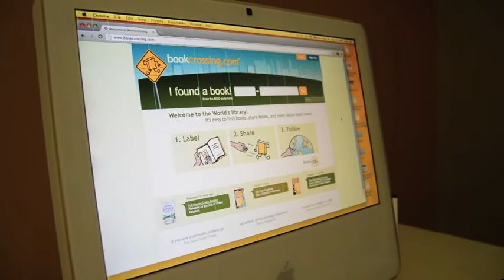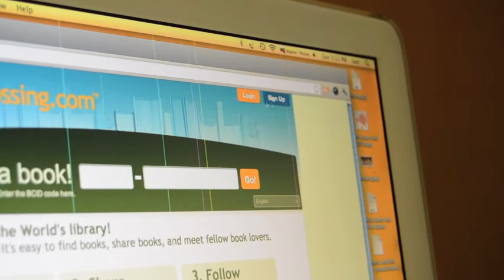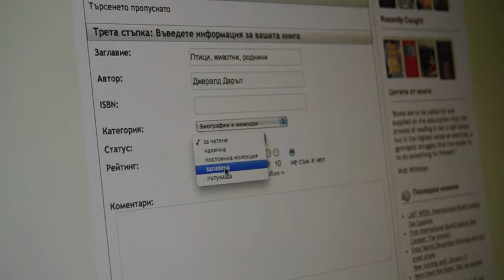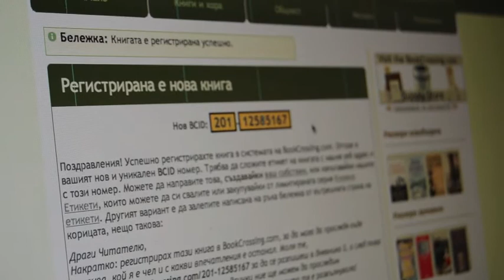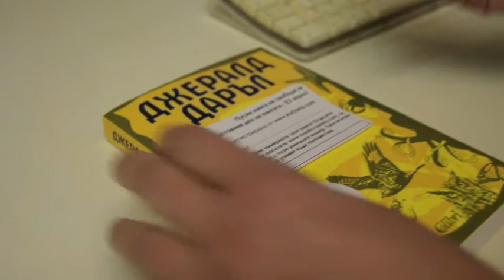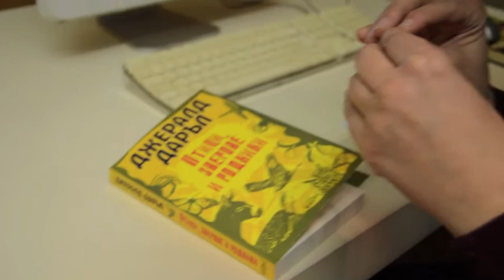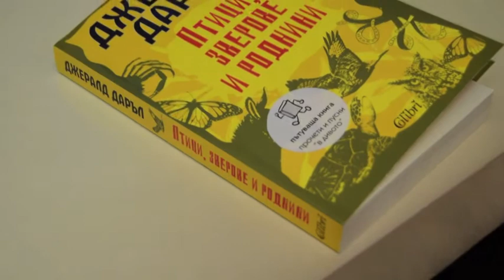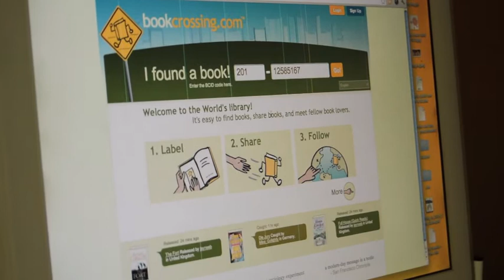Как да пуснем книга на свобода за Деня на книгата - 23 април (BookCrossing)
Във връзка с инициативата "Пусни книга на свобода за Деня на книгата - 23 април" подготвихме видео, в което да Ви покажем как точно се регистрират книгите в сайта и как да ги "освободим" на Световния ден на книтата